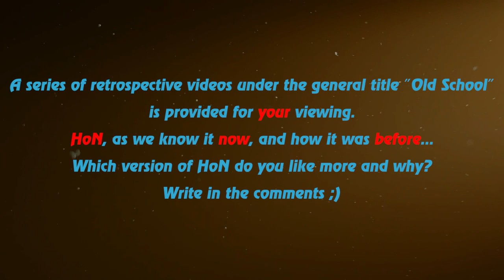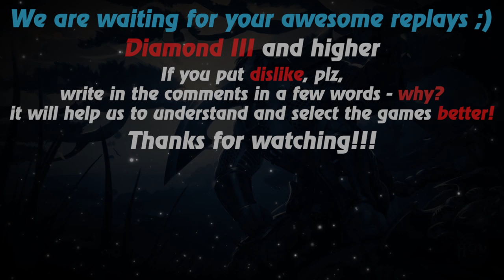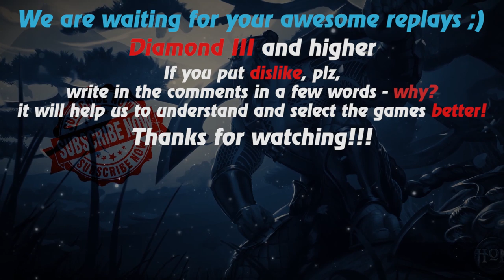HoN replays - Ophelia - furrylover55 Immortal Rank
Watch a new hon replays by Replays HoN team about Ophelia, who quickly cracked down on his opponents

Game: heroes of newerth, hon
Version: 4.7.8
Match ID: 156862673